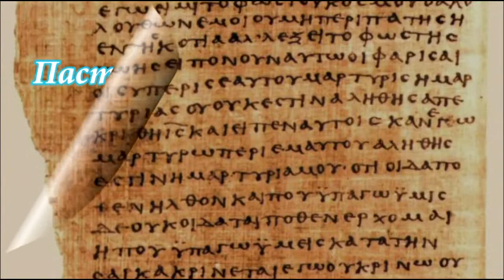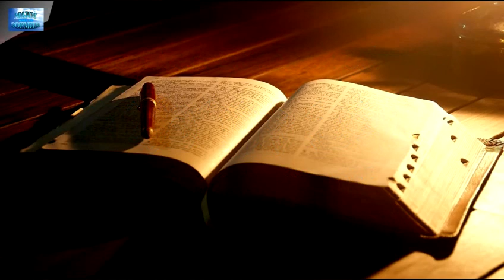Ефесянам 5_1-21